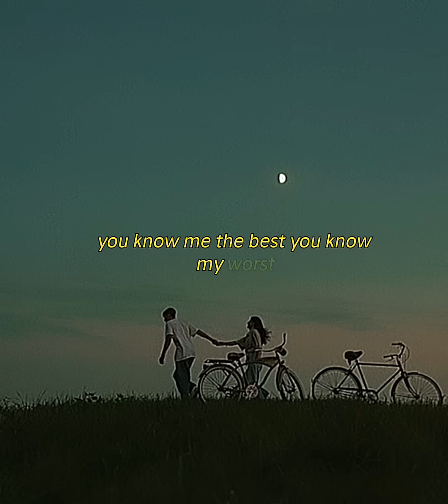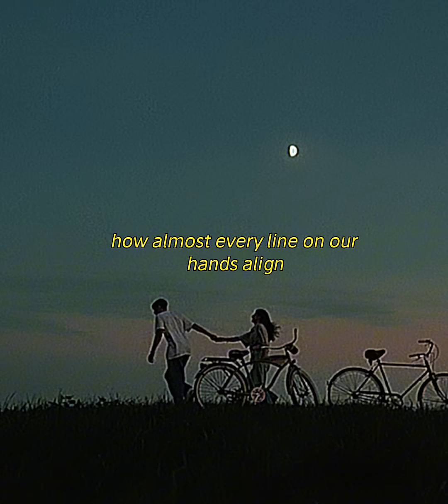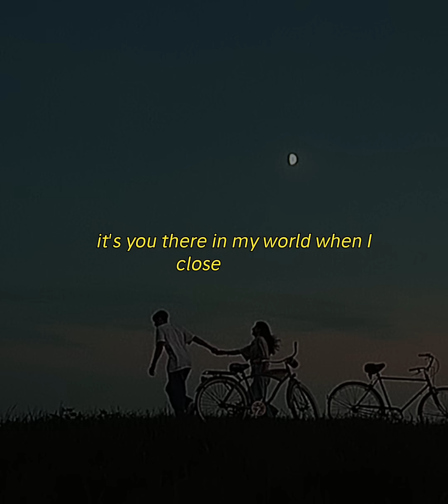“In My Dream” | ~ Lyrics - spedup ~